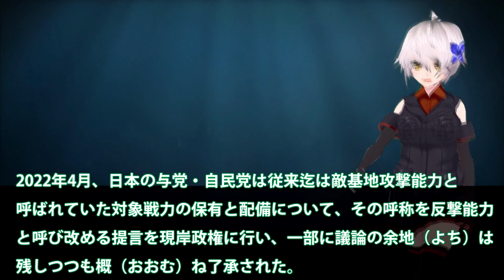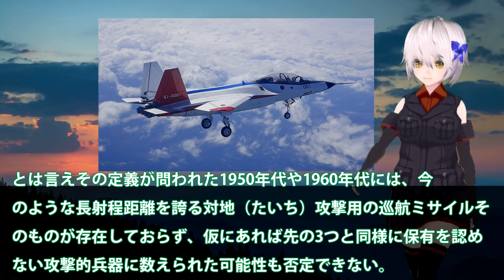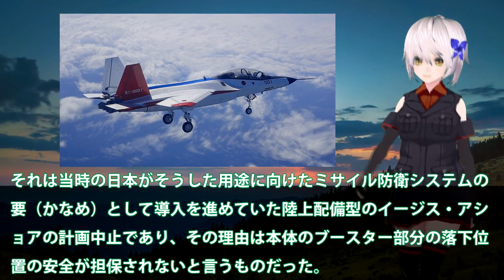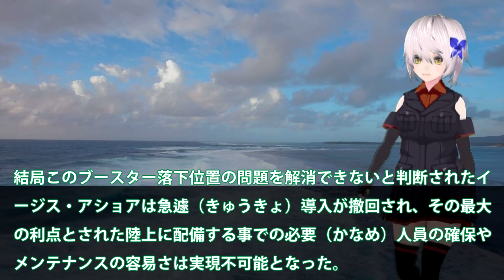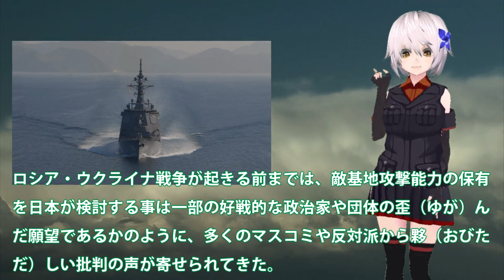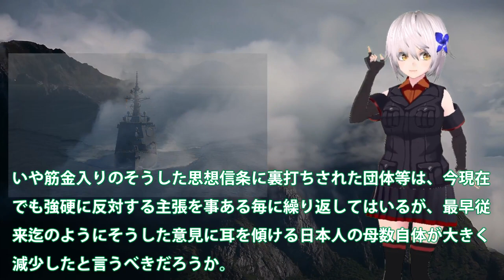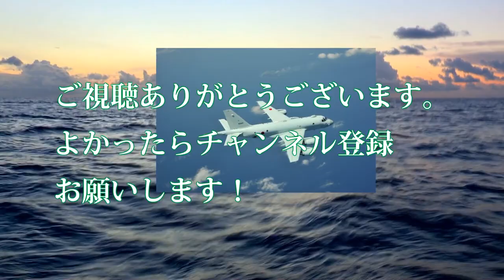日政府反撃能力ついに保有へ！岸田政権が国家安全保障も改定？反撃能力で防衛費の行方は・・・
遅すぎる日本の国家安全保障の見直しに反撃能力へ岸田政権から
提言の詳細情報をキャッチしました。今回は、この反撃能力に
ついて詳しく見ていきますね。敵基地攻撃能力から反撃能力へと
名前の変更、ようやく議論されるがもっとスピード感を保つべきです。

関連動画
【防衛費】成田悠輔「経済成長しないのに？」反撃能力や核抑止の議論は？ウクライナ侵攻と日本の安全保障｜《アベマで放送中》
【独自】ウクライナ軍がアメリカ提供のロケット初の発射訓練　欧米の軍事支援本格化(2022年2月7日)
【祖国防衛】敵基地攻撃能力と反撃能力どう違う？ウクライナ戦争が日本を変える？元自衛隊海将＆陸将と議論｜《アベマで放送中》
北海道の陸自戦車部隊　対ロシア防衛最前線で訓練の日々(2022年4月17日)

引用・転載「出典：海上自衛隊ホームページ」
引用・転載「出典：航空自衛隊ホームページ」
引用・転載「出典：陸上自衛隊ホームページ」

高機動ロケット砲「ハイマース」の魔力…その高性能と変わるウクライナの戦況【日経プラス９】（2022年7月27日）
ウクライナの反転攻勢か？単なる情報戦か？【豊島晋作のテレ東ワールドポリティクス】（2022年8月12日）
防衛費倍増は？反撃能力どこまで？　日本の新安保戦略 自衛隊の存在意義は【5月11日(水) 報道1930】
【日本の安全保障】「ウクライナ侵攻が影響　日本の安全保障戦略の行方」【深層NEWS】